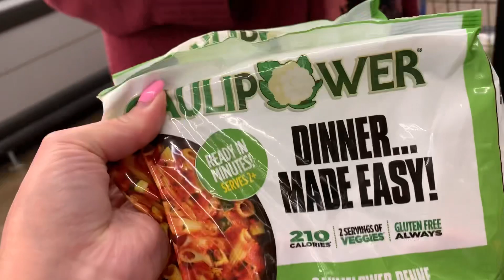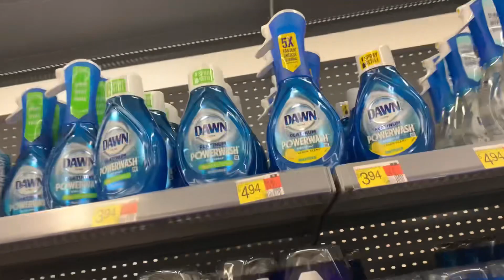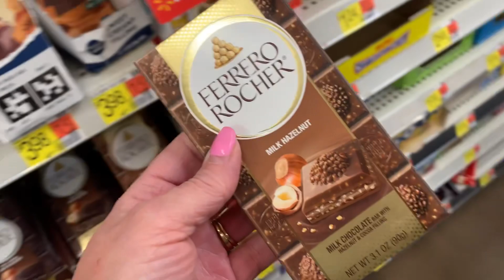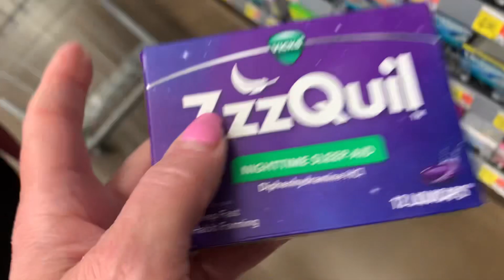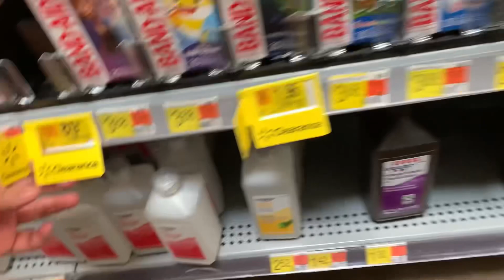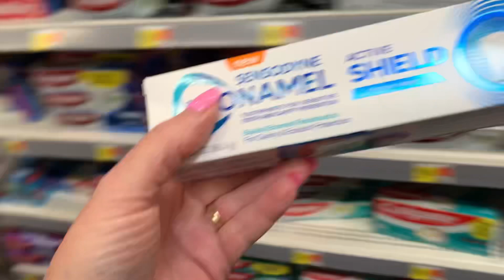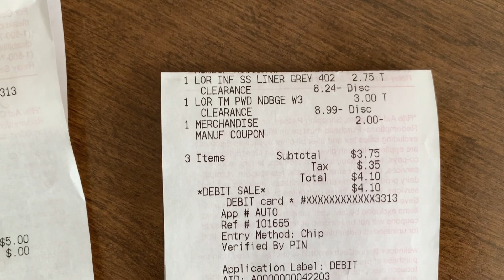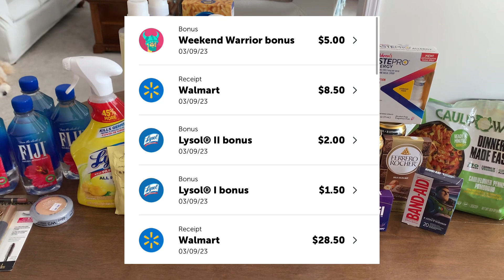WALMART IBOTTA & REBATE HAUL/ a little rite aid too. Completing the red carpet bonus ❤️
Time for this weeks Walmart Ibotta haul. I’ll be shopping with Sarah so we can both complete our Ibotta weekend warrior and red carpet bonus ❤️
We will also be using Shopkick, the coupons app, fetch rewards, checkout 51 and Brandclub to complete this haul.
I’ll also be stopping at Rite aid for a little couponing and some Ibotta rebates.

KICK486398